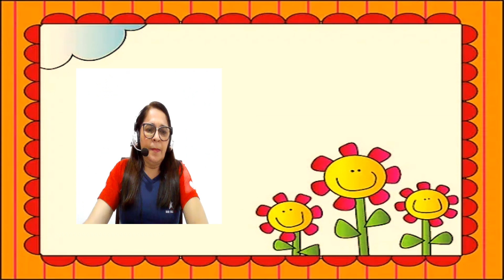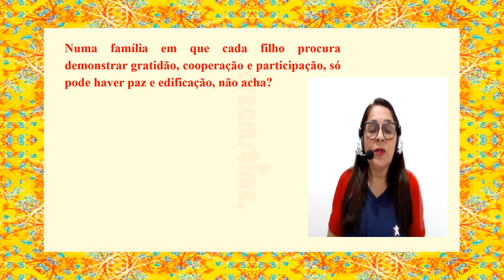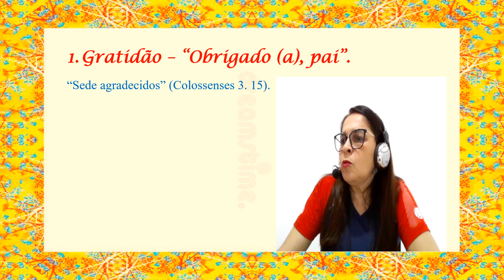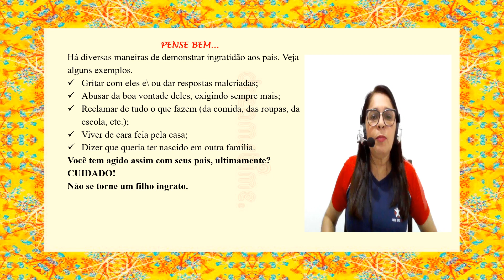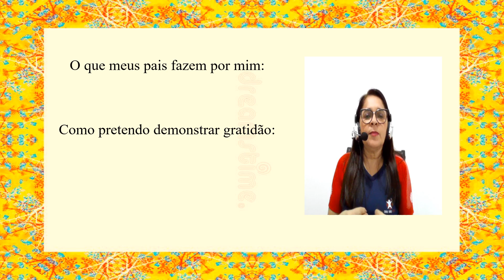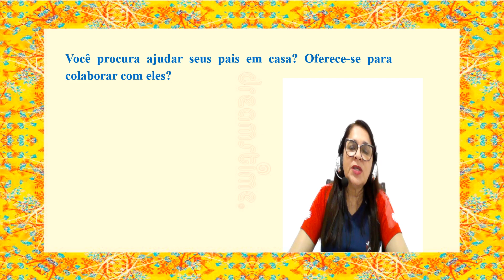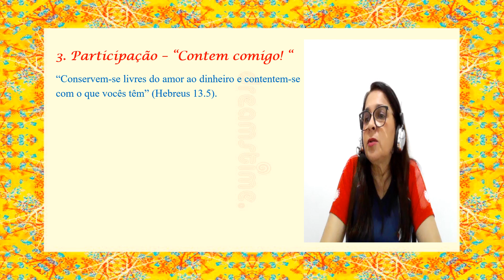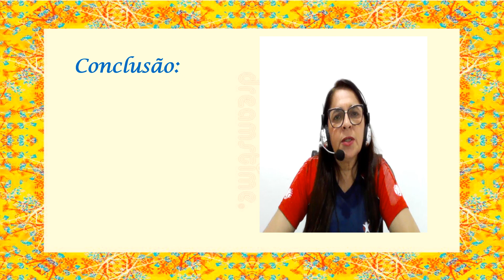ENS. RELIGIOSO - 7º ano A e B aula 4 - LIÇÃO 07 - Conte comigo